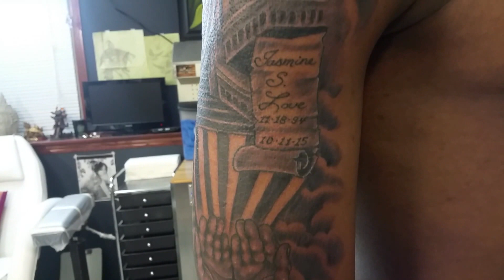Stairway To Heaven Tattoo 2.0..